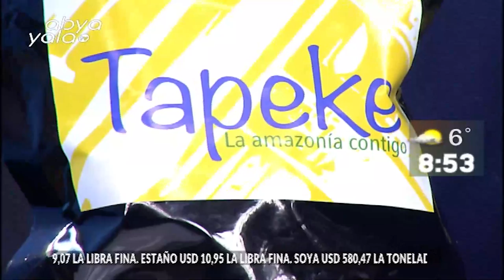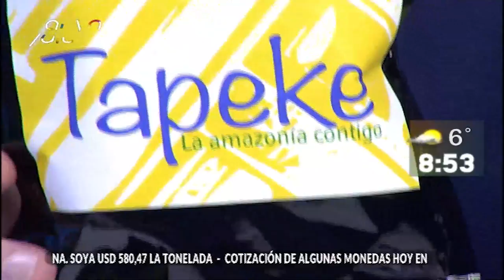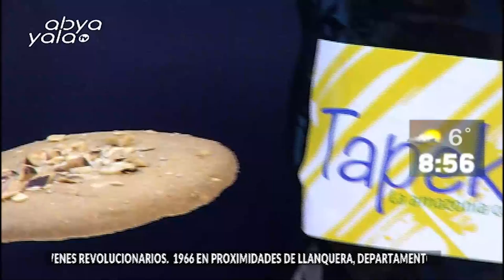Gobierno Central y alcaldías trabajarán conjuntamente en el Censo dijo la alcaldesa de Cobija.